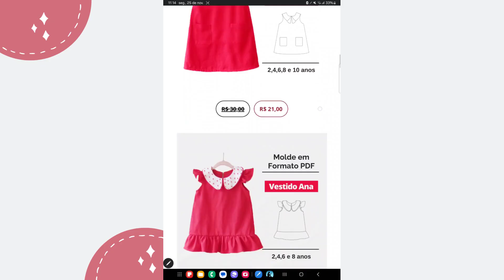Promoção 30%off nos produtos selecionados